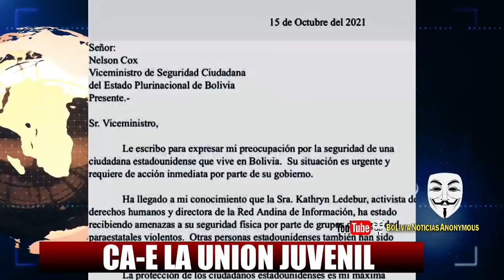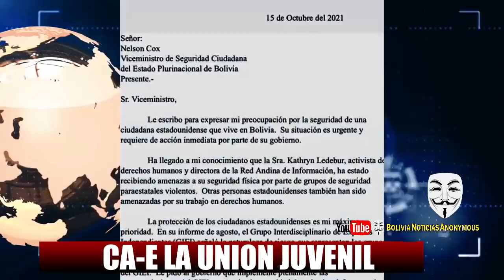CA-E UNI-ON JUV. CRU-CE-ÑIST4. PREP4-RA-BAN A-T3N-T4-DQ PARA LIBE-R4R A CALVO EN CA-SO DE...